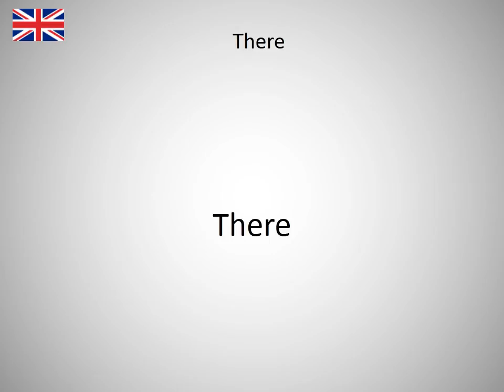How to say There in English?